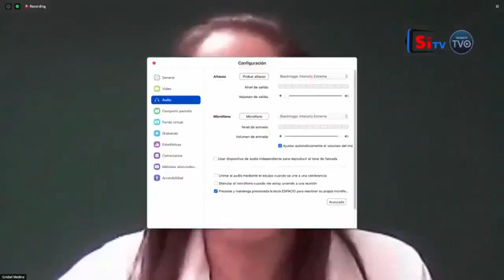Master Class Sector Financiero: Inversión Inteligente en Tiempos Fluctuantes da comienzo en 1 hora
Estamos llegando a más de 300 mil hogares a nivel nacional, a través de los canales: 1 WIND TVO,38 Altice, 38 Exito Visión, 60 en Claro TV, 30 Starcable Santiago, 30 Telecable Central La Vega, canal 38 Bloom Telecom en Higuey y Cablenet Canal 60, y a nivel Internacional a través de las plataformas: WIND TVO, Roku, fireTV, Stream Uno, YouTube y nuestra Web

Youtube.com/SiTVRD
Facebook.com/Sitvestaenti
Facebook.com/SiTVRD1
cable monitoreados.